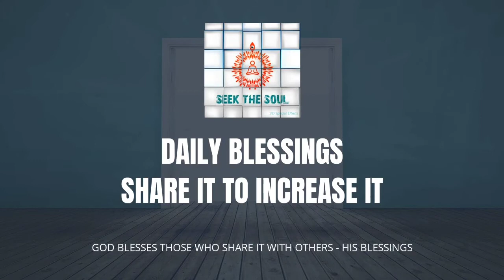Daily Blessings-|103|Finish all dependency and become a conqueror of matter (Mind over matter) !